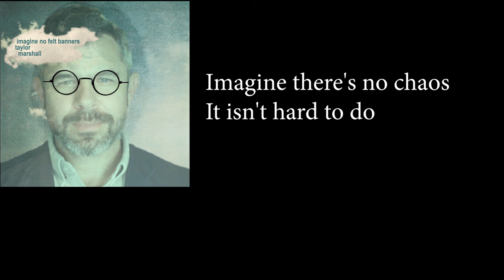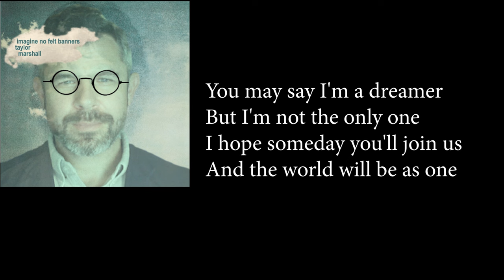"Imagine No Felt Banners" Full Song Release by Dr. Taylor Marshall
I have recorded this new song as a "gift of self" to be the official song for the Synod on Synodality: "imagine no felt banners". It's my form of "accompaniment" with the goal to "inculturate" the Traditional Movement into a groovy, peaceful 1971ish message of hope.